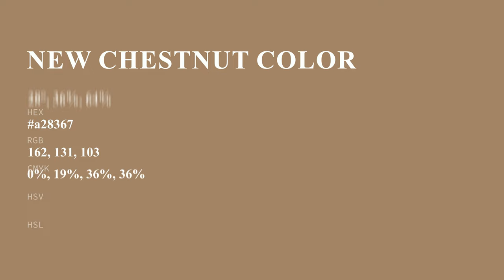New Chestnut color a28367 hex color - Brown color - Cool color a28367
What color is New Chestnut ? a28367 hex color - Brown color - Cool color a28367

Hex a28367 Color Code is also known as New Chestnut color.